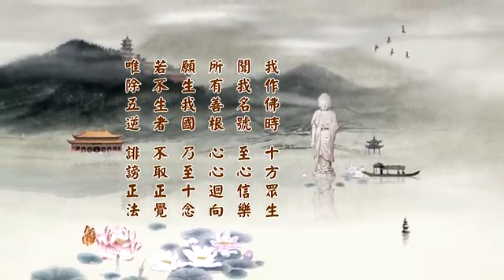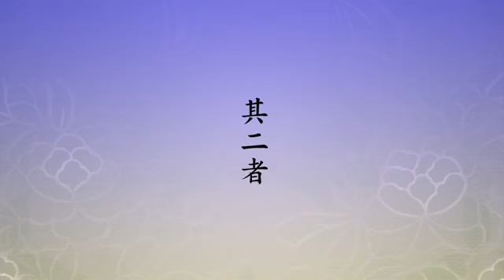濁世惡苦第三十五之獄苦報償，餘殃異熟，餘報無盡，盜因 （不順法度）0412